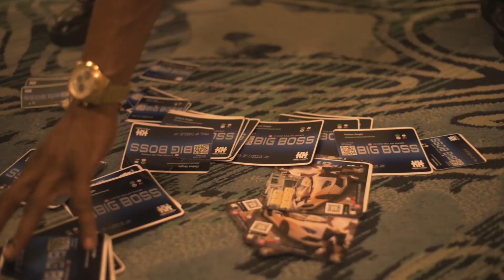Chasemulah24hrs - LET ME KNOW